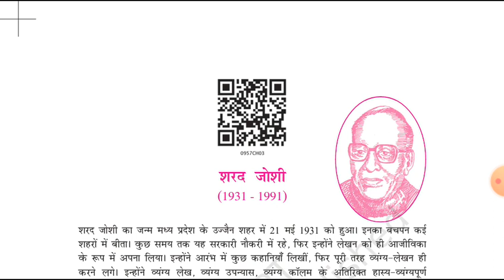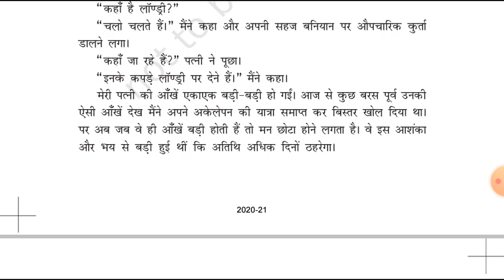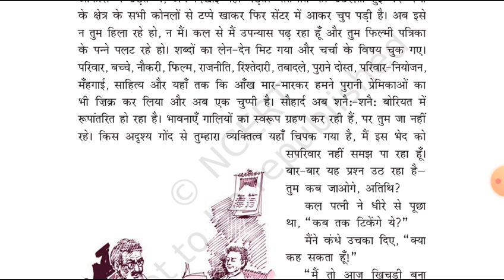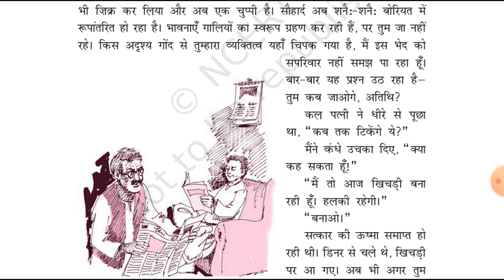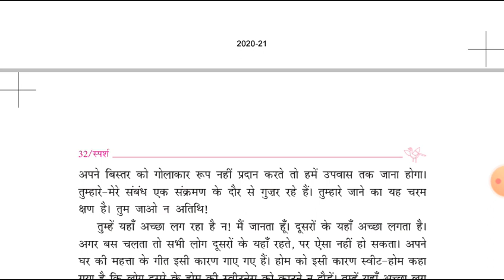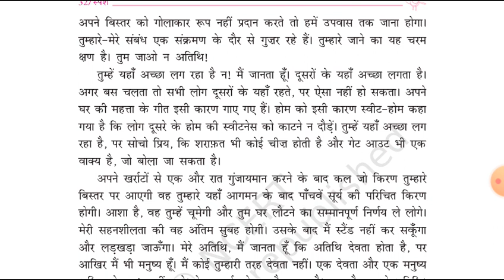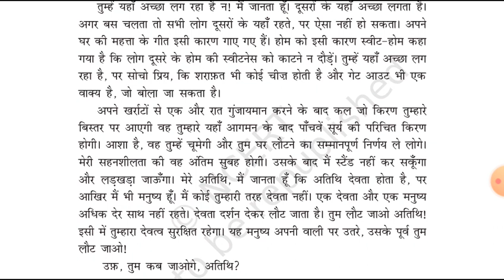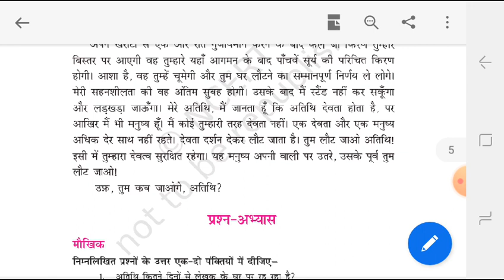कक्षा 9 हिंदी स्पर्श गद्य पाठ 3 तुम कब जाओगे ,अतिथि भाग 3